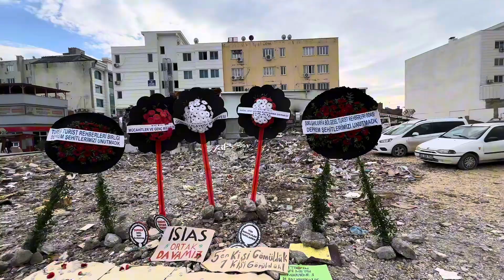DEPREMDEN BİR YIL SONRA İSİAS OTEL ANMA ADIYAMAN 06.02.2024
Türkiye'nin Adıyaman şehrinde yer alan İsias Otel (tam adıyla Grand İsias Hotel), 6 Şubat 2023 günü sabah 04.17'de gerçekleşen deprem sırasında çöktü. Otelin çökmesi sonucu toplamda 65 kişi öldü.